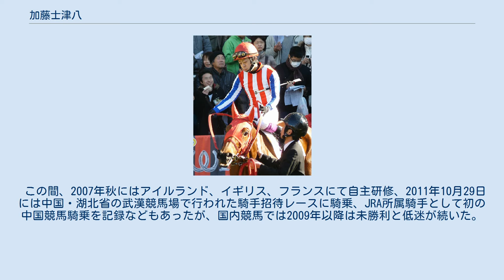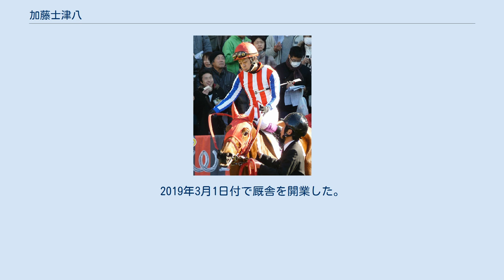加藤士津八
加藤 士津八（かとう しづや、1985年2月2日 - ）は、JRAの美浦トレーニングセンターに所属する元騎手で現在は調教師。
父は加藤和宏調教師。
弟は小島太厩舎で厩務員をしていた。
 1985年2月2日、和宏の長男として誕生する。
この年、父・和宏はシリウスシンボリで東京優駿（日本ダービー）を制し、口取り式では馬上で生後4か月の士津八を抱いて臨んでいる。
 2003年JRA競馬学校19期生、美浦国枝栄厩舎の所属騎手としてデビュー。
父・和宏も当時現役騎手であったため、親子騎手として当時のメディア等で話題となった。
なお同期には石橋脩、長谷川浩大、松岡正海、佐久間寛志、南田雅昭らがいる。
 初年度に7勝を挙げたものの、デビュー3年間の勝ち鞍は19勝という結果に終わり、見習い騎手の斤量減を解かれた2006年以降は徐々に騎乗数・勝利数ともに減少の一途を辿る。
 この間、2007年秋にはアイルランド、イギリス、フランスにて自主研修、2011年10月29日には中国・湖北省の武漢競馬場で行われた騎手招待レースに騎乗、JRA所属騎手として初の中国競馬騎乗を記録などもあったが、国内競馬では2009年以降は未勝利と低迷が続いた。
 また2009年より騎乗機会を増やすべく障害競走への騎乗も行われたが通算7戦未勝利と成果は出ず2011年より平地に専念となるも、平地・障害双方で特記すべき実績を挙げることは無く、2011年12月31日をもって騎手を引退。
引退後は父の和宏厩舎で調教助手を務めていたが、2017年12月7日に発表されたJRAの新規調教師試験に合格。
2018年3月1日付で調教師免許発効となる。
2019年3月1日付で厩舎を開業した。